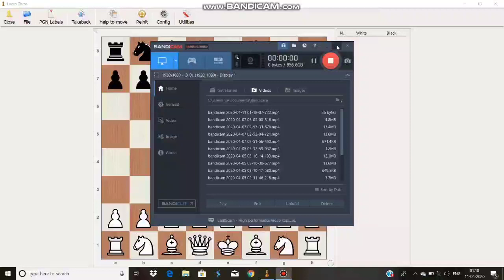" The Evergreen Game" Adolf Anderssen vs Jean Dufresne Berlin (1852).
The Evergreen Game is a famous chessgame, won by Adolf Anderssen against Jean Dufresne in 1852.

This was probably an informal game. At the time, there was no formal title of "World Champion", but the German mathematics professor Adolf Anderssen was widely considered to be the best player in the world after winning the first major international chess tournament in London in 1851. Though not in the same class as Anderssen, Jean Dufresne, a popular author of chess books, was also a strong player. It is usually assumed that the game was played in Berlin, where Dufresne was resident and Anderssen was a frequent visitor, but no details of the circumstances of the game were provided in the original publication in the September and October 1852 issues of Deutsche Schachzeitung.

Beginning with Howard Staunton in 1853,the game has been extensively analysed over the years, particularly the critical positions before and after White's remarkable 19th move, 19.Rad1. Although defensive resources for Black have since been found, Anderssen's combination remains much admired.

Adolf Anderssen vs Jean Dufresne
"The Evergreen game"
Berlin(1852).

White to move.
1.e4 e5
2.Nf3 Nc6
3.Bc4 Bc5
4.b4 Bxb4
5.c3 Ba5
6.d4 exd4
7.O-O d3
8.Qb3 Qf6
9.e5 Qg6
10.Re1 Nge7
11.Ba3 b5
12.Qxb5 Rb8
13.Qa4 Bb6
14.Nbd2 Bb7
15.Ne4 Qf5
16.Bxd3 Qh5
17.Nf6+ gxf6
18.exf6 Rg8
19.Rad1 Qxf3
20.Rxe7+ Nxe7
21.Qxd7+ Kxd7
22.Bf5+ Ke8
23.Bd7+ Kf8
24.Bxe7#
1-0